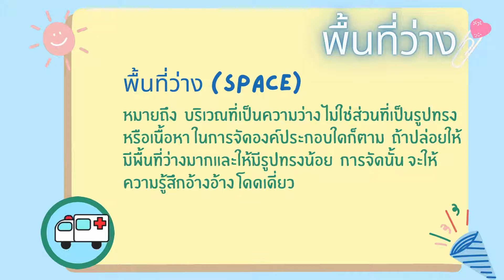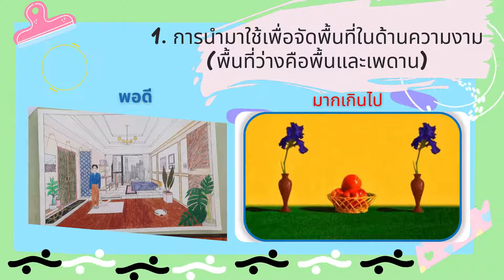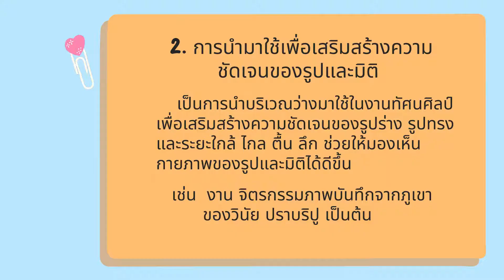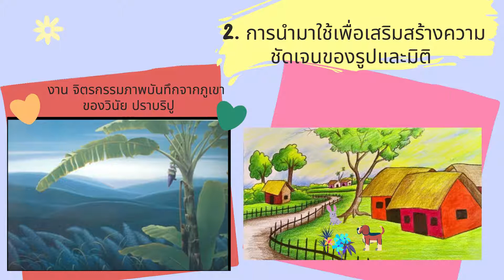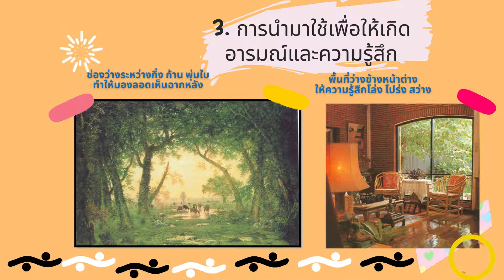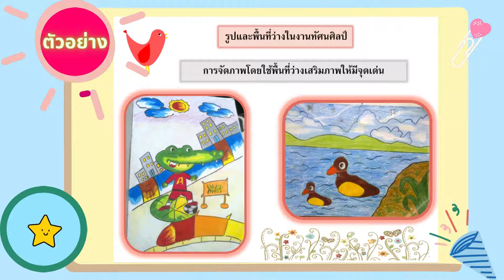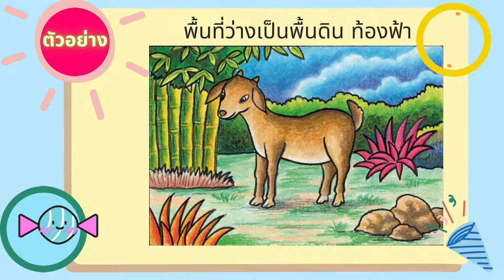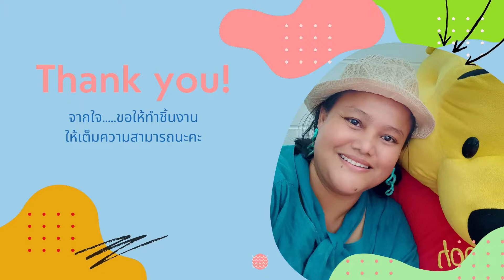พื้นที่ว่าง ในทางทัศนศิลป์ ชั้นป.4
ความหมายของพื้นที่ว่าง ประเภทของพื้นที่ว่าง ชิ้นงานตังอย่าง